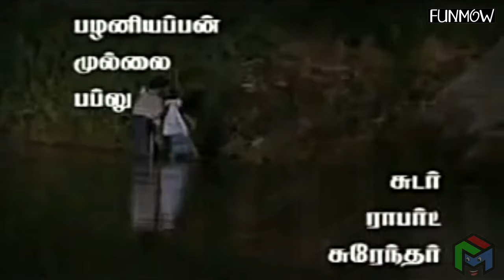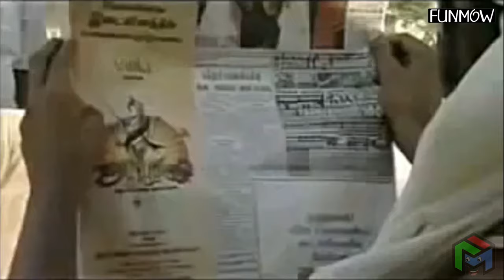Lollu Sabha | Dhool | Santhanam | Jeeva | Sheshu | Easter | Manohar | Udhay | Fun Mow